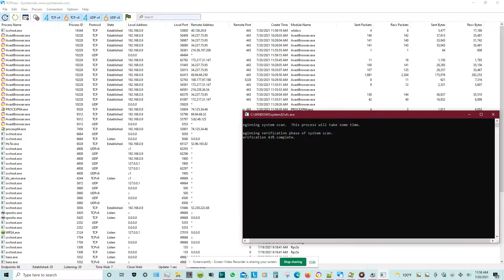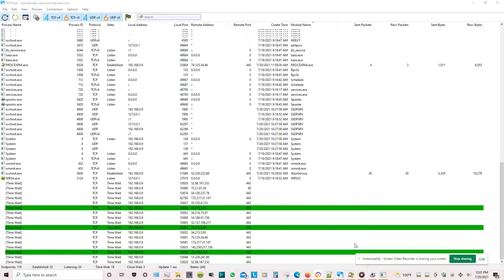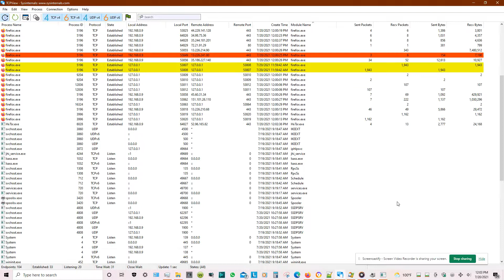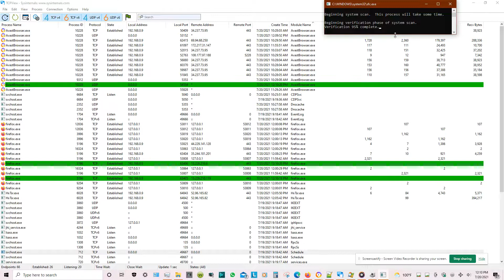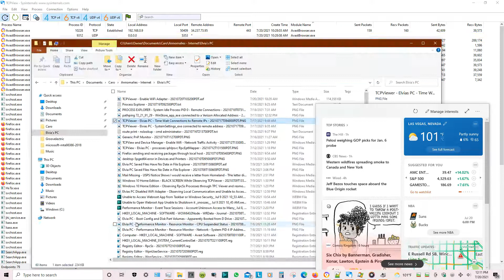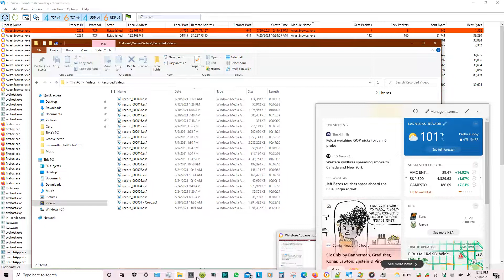sfc scan - terminated before scan results were displayed: Jul 20, 2021 12:12 PM